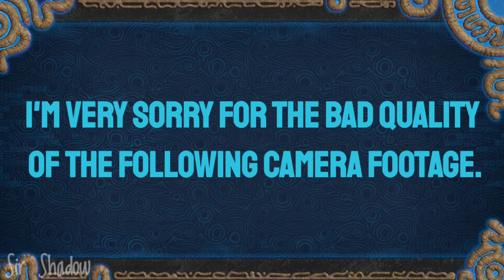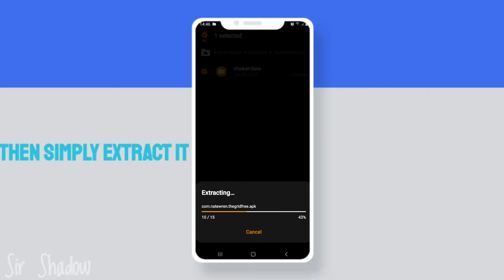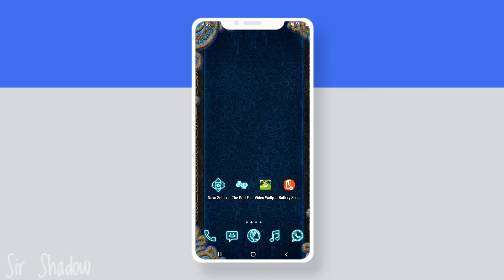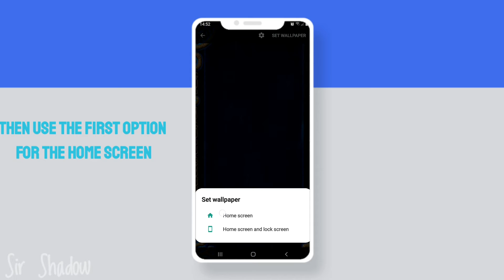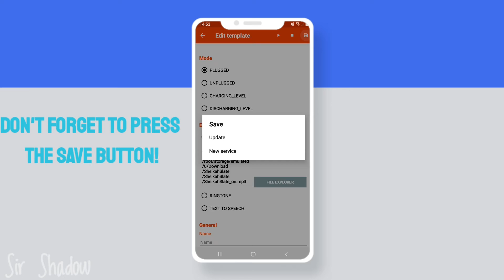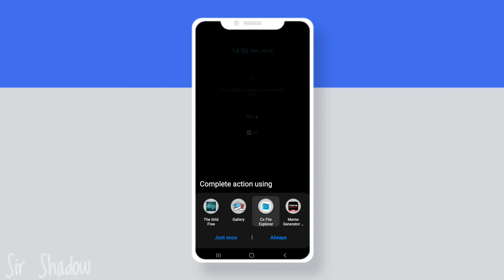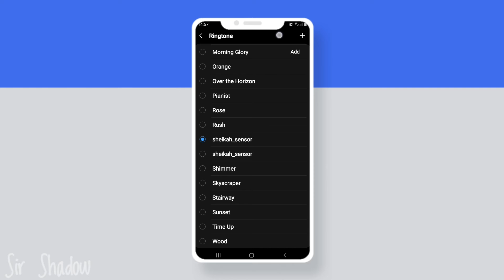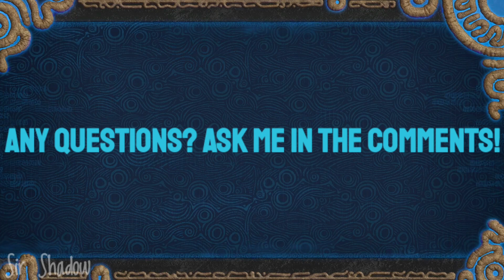Make your Phone look like a Sheikah Slate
Hello 👋

...Except the camera footage tho, that is mine :D